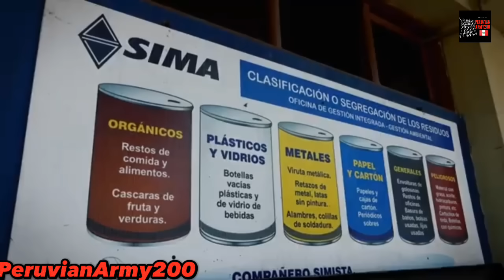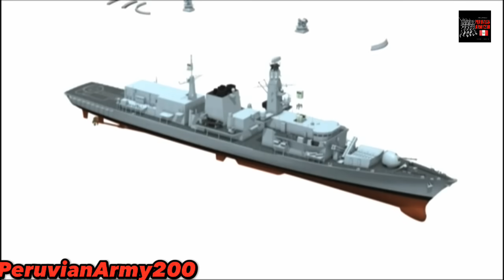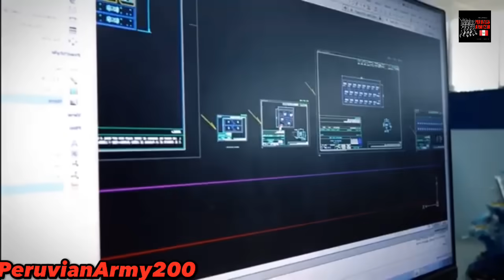SIMA Perú licita y resolverá en noviembre la contratación de un astillero Ganador ‼️😱🇵🇪👏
El Servicio Industrial de la Marina, SIMA, ha publicado las bases administrativas y los Requerimientos Técnicos Mínimos (RTM) del proceso de contratación de un astillero coproductor para la entrega de los diseños, materiales, equipos, asesoría y asistencia técnica para la construcción de un Buque Multirol, una Patrullera Oceánica Tipo OPV y dos Unidades Auxiliares de Transporte Logístico para la Marina de Guerra del Perú, que se  cifra en unos 433,7 millones de dólares.